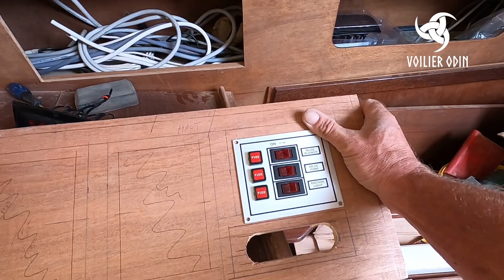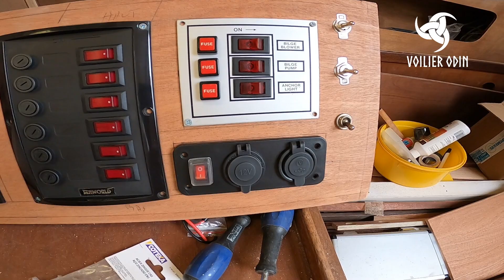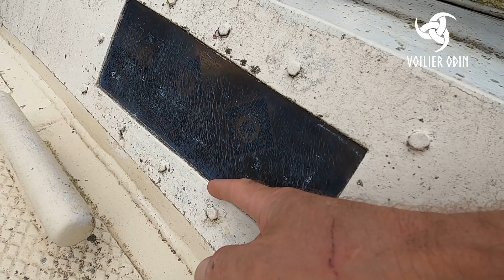PEINTURE INTERIEURE VOILIER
Salut les petits loups.🐟⛵
L' aménagement étant presque fini , j'attaque la fabrication du tableau électrique . La peinture intérieure du voilier démarre pour la 1ére couche . Petit essais au pistolet pour voir . On n'avance pas vite mais on avance .